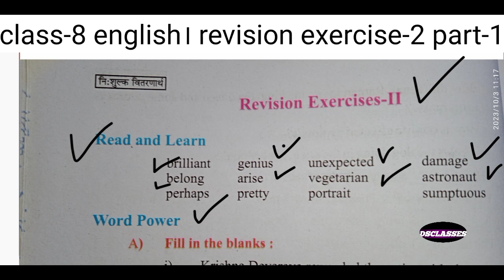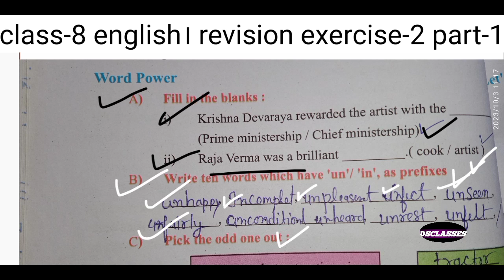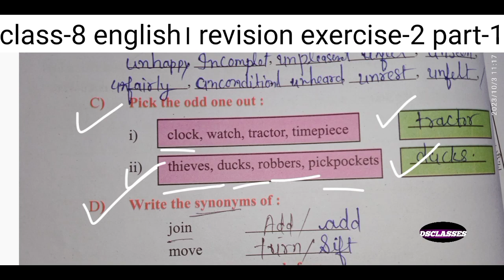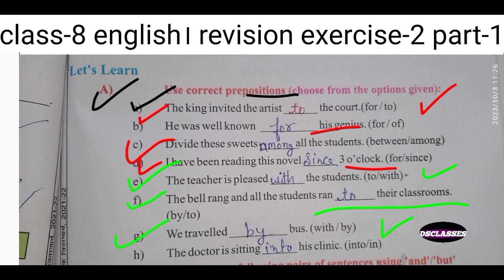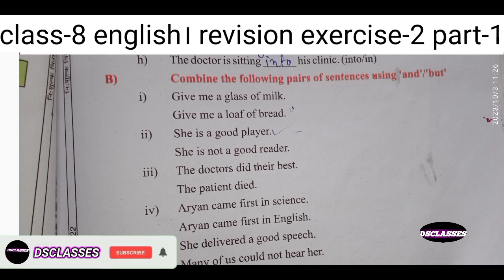class-8th subject-english । revision exercise-2 । part1।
Class- 8th
Lesson- 1
Another chance
हिंदी अनुवाद

Lesson- 1
Another chance
Full exercise

Lesson- 2
Thrills of kanha kisli
हिंदी अनुवाद

Lesson- 3
The ungratefull jeweller
Hindi अनुवाद

Lesson- 3
The ungrate full jeweller
Full exercise

Lesson- 4
Trees our savious

Lesson- 4
Trees our savious
Full exercise

Lesson- 5
Miser and his gold
हिंदी अनुवाद

Lesson- 6
Measure for measure
हिंदी अनुवाद

Lesson- 6
Measure for measure
Full exercise

Lesson- 7
Water water everywhere
हिंदी अनुवाद

Class- 8
Lesson- 8
The moon
हिंदी अनुवाद

Class- 8th
The moon
Full exercise
Question answer

Class- 8th
Rivision exercise

Class- 8th
Lesson- 9